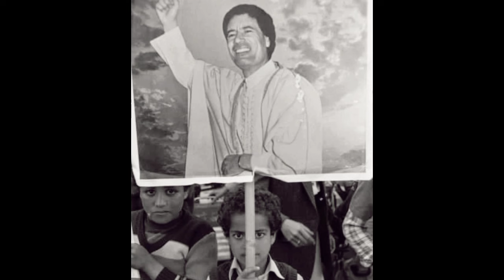HOTUBA YA MWISHO YA MUAMAR GADAF KIFO CHA KUSIKITISHA ABDALLAH MTIGA THE STORY BOOK